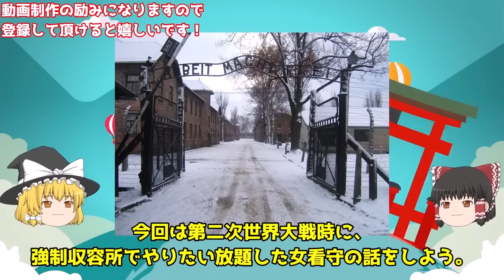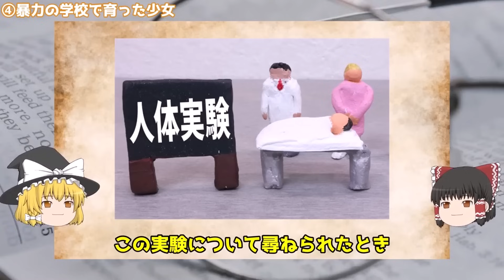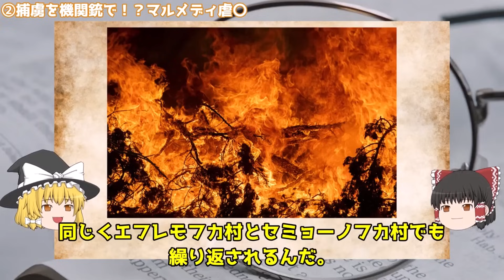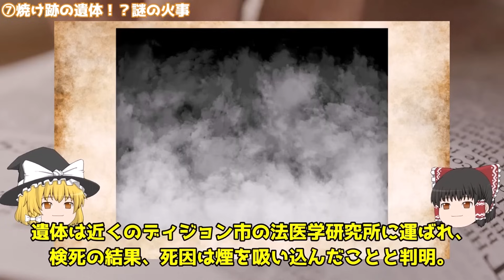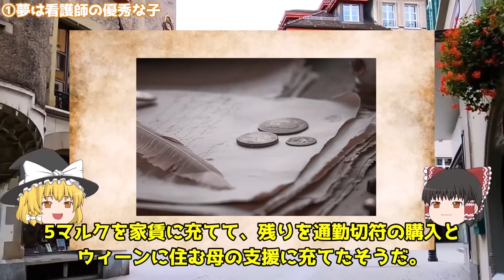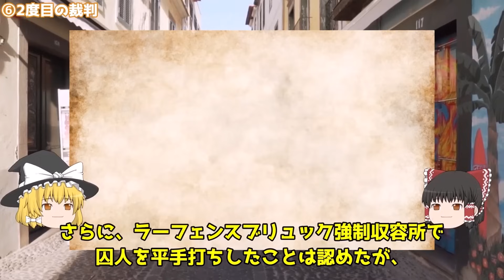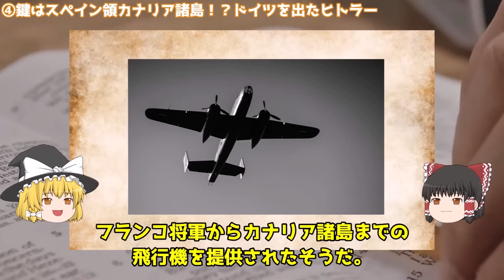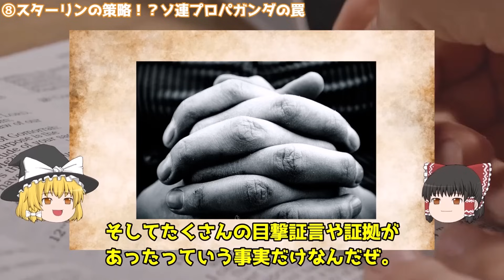【睡眠用】悲惨過ぎて眠れない！ナチスの末路！総集編！！【世界史】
■参考図書等
【PR】ナチ・ドイツ最後の８日間 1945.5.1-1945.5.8

0:00　　1. 【意外な最後の言葉】ナチスの女性看守たちの正当な処刑【世界史】
14:12　  2. 【謎の死】生きながら焼かれた元SS、ヨアヒム・パイパー【世界史】
28:23　  3. 【幸せな結婚生活から一転】「蹴る雌馬」と言われた女看守の末路【世界史】
42:12　  4. 【都市伝説か史実か】実は73歳まで生きていた！？ヒトラーの死の謎【世界史】